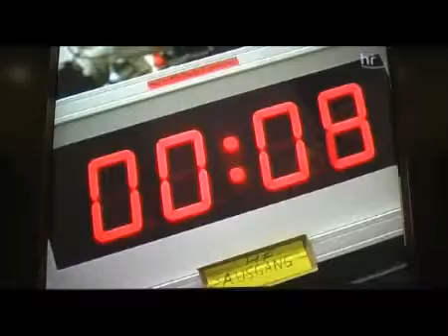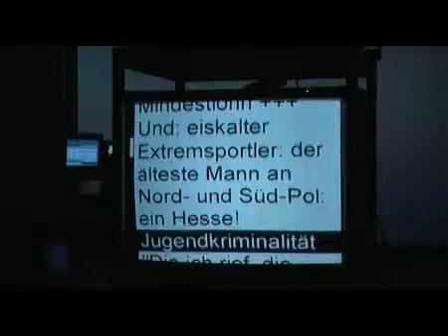CTVretro (2008) | Exkursion zum 'hr'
Anfang 2008 besuchte CampusTV Marburg die Studios des HESSISCHEN RUNDFUNKs in Frankfurt/Main. Hinter den Kulissen der 'großen' Kollegen...

Hinweis: Beitrag in altem Format